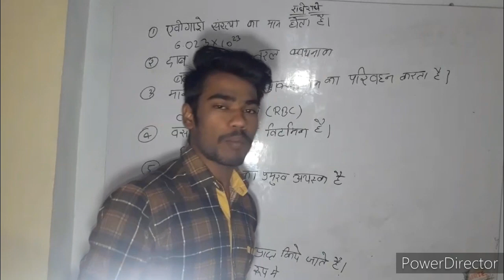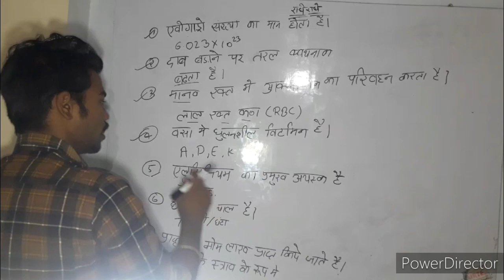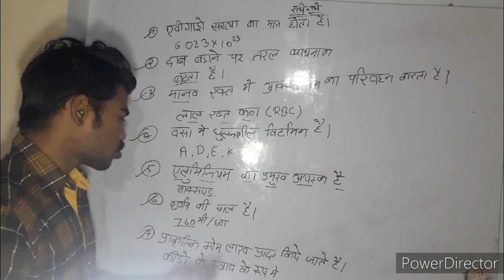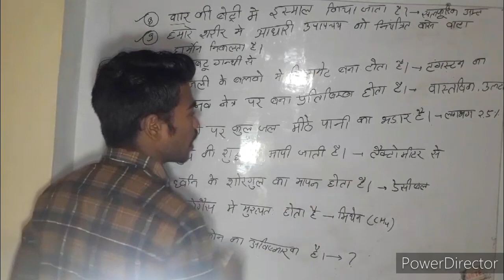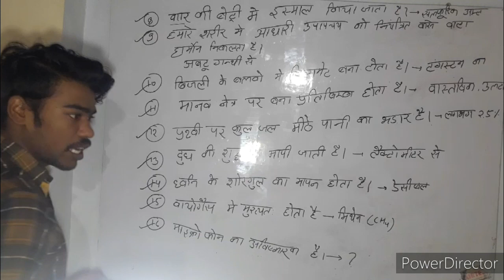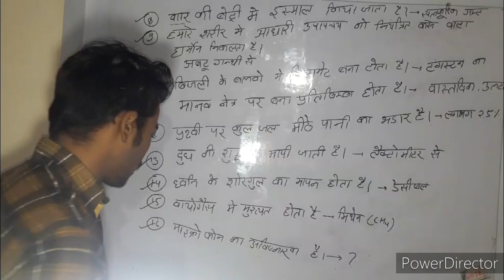Science Ki important question||science ke 15 question top